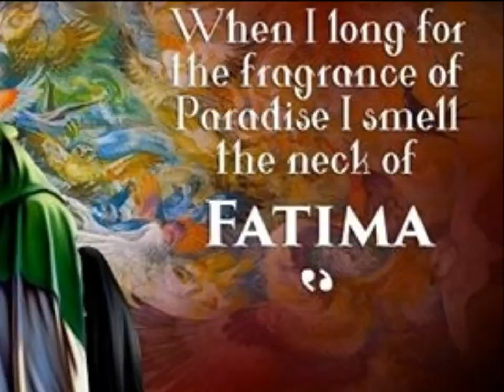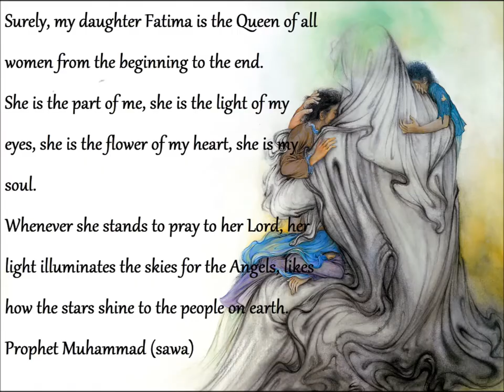Fatima Zahra bint Muhammad Greatness | Leader of Women of the Paradise | Azhar Nasser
The daughter of Rasulallah.

Fatima Zahra (ع) (615 – 632 A.D.), is the daughter of the Messenger of Allah (ص) by his first wife, Khadija daughter of Khuwaylid. Fatima was born in Mecca on a Friday, the 20th of Jumada II in the 5th year after the declaration of the Prophetic message in the year 615.

She died in Medina few days (some say 75) after the death of her father (ص): The Prophet (ص) passed away on Safar 28

Fatima passed away on the 14th of Jumada I of 11 A.H. According to her will, her husband, Imam Ali (ع), did not leave any marks identifying her grave, and nobody knows where it is.

Fatima has nine names/titles: Fatima فاطمة, al-Siddiqa الصديقة (the truthful one), al-Mubaraka المباركة (the blessed one), al-Tahira الطاهرة (the pure one), al-Zakiyya الزكية (the chaste one), al-Radhiayya الرضية (the grateful one), al-Mardhiyya المرضية (the one who shall be pleased [on Judgment Day]), al-Muhaddatha المحدثة (the one, other than the Prophet, to whom an angel speaks) and al-Zahra الزهراء (the splendid one).

The Prophet (ص) taught Fatima ‎(‎ع‎) divine knowledge and endowed her with special intellectual brilliance, so much so that she realized the true meaning of faith, piety, and the reality of Islam. But Fatima ‎(‎ع‎) also was a witness to sorrow and a life of anguish from the very beginning of her life. She constantly saw how her revered father was mistreated by the unbelievers and later how she herself fell a victim to the same abuse, only this time by some “Muslims”.

Khadija, narrates the following: “At the time of Fatima’s birth, I sent for my neighboring Qurayshite women to assist me. They flatly refused, saying that I had betrayed them by marrying and supporting Muhammad. I was perturbed for a while when, to my great surprise, I saw four strange tall women with halos around their faces approaching me.

Finding me dismayed, one of them addressed me thus, ‘O Khadija! I am Sarah, mother of Ishaq (Isaac). The other three are: Mary mother of Christ, Asiya daughter of Muzahim and Umm Kulthum sister of Moses. We have all been commanded by God to put our nursing knowledge at your disposal.’

The motherly blessings and affection received by Fatima (ع) were only for five years after which Khadija left for her heavenly home. The Holy Prophet brought her up thereafter.

The Holy Prophet said: “Whoever injures (bodily or otherwise) Fatima, he injures me; and whoever injures me injures Allah; and whoever injures Allah practices unbelief. O Fatima! If your wrath is incurred, it incurs the wrath of Allah; and if you are pleased, it makes Allah pleased, too.”

Fatima (ع) was called az-Zahra' because her light used to shine among those in the heavens. After arriving in Medina, she was married to Ali in the first year of Hijra, and she gave birth to three sons. Her sons were: Hassan, Hussain, Masters of the youths of Paradise, and Muhsin. She had two daughters, Zainab, the heroine of Kerbala, and Umm Kulthum. Her children are well-known for their piety, righteousness and generosity. Their strength of character and actions changed the course of history.

The Holy Prophet said فاطمة بضعة مني, "Fatima is part of me". He would go out to receive his daughter whenever she came from her husband's house. Every morning on his way to the Mosque, he would pass by Fatima's house and say, "as-Salamu `alaykum ya Ahla Bay annnubuwwah wa ma`din arr-risala " (Peace be with you, O Ahl al-Bayt (Household of the Prophet) & the Substance of the Message).

Fatima (ع) is famously acknowledged as the "Sayyidatu nisa 'il alamin" (Leader of all the women of the world for all times). She is the perfect example for all women. For all the verses revealed in the Holy Qur'an for women, Fatima is the perfect model, who translated every verse into action. In her lifetime, she was a complete woman, being Daughter, Wife and Mother at the same time.

Fatima inherited the genius and wisdom, the determination and will power, piety and sanctity, generosity and benevolence, devotion and worship of Allah, self-sacrifice and hospitality, forbearance and patience, knowledge and nobility of disposition of her illustrious father, both in words and in actions. “I often witnessed my mother,” says Imam Husain, "absorbed in prayer from dusk to dawn."

Her generosity & compassion for the poor was such that no destitute or beggar ever returned from her door empty-handed. She (ع) worked, dressed, ate and lived very simply. She was very generous; and none who came to her door ever went away empty handed. Many times she gave away all the food she had had, staying without any food at all. As a daughter, she loved her parents so much that she won their love and regard to such an extent that the Holy Prophet (ص) used to stand up whenever she came to him.
يازهراء#
فاطمة#